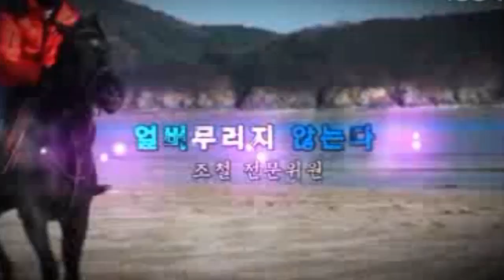조철스타일 / [7/21/일요] 실전베팅 / 징검다리 UCC